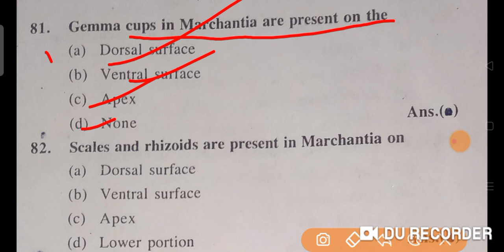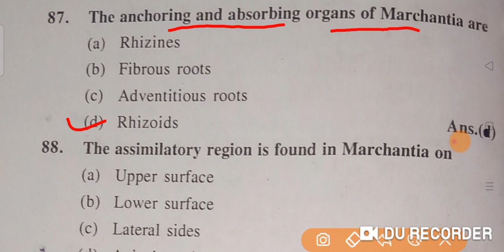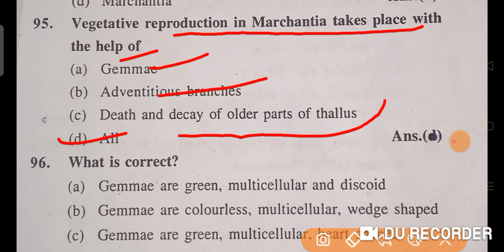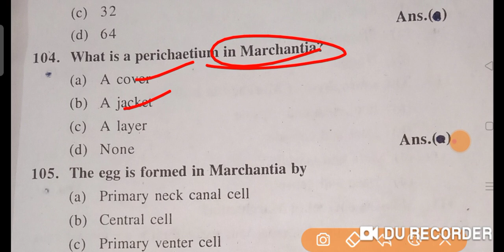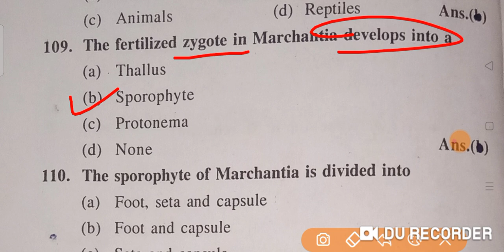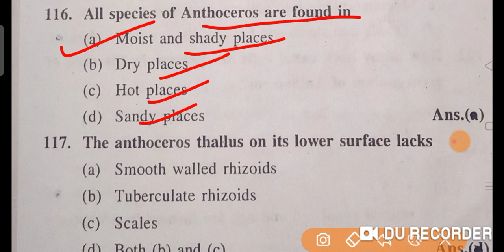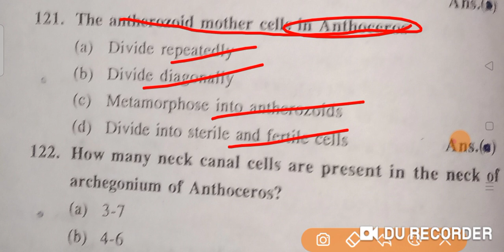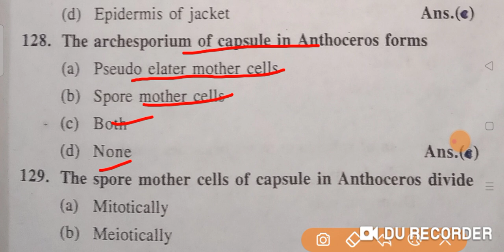Bsc Part-1 Botany Subsidiary| most vvi objective questions 2021.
Most vvi objective questions. 2021.

👍Botany subsidiary part-1lnmu Darbhanga.

Botany subsidiary part-1 most vvi objective question 2021.

most vvi objective questions Botany subsidiary Exam lnmu darbhanga 2021.

👍Botany subsidiaries.